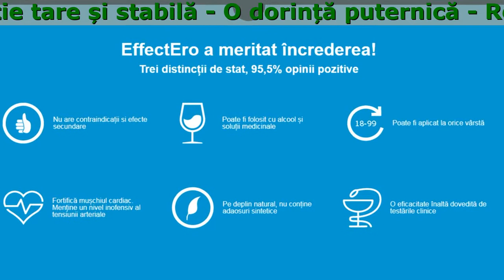Medicament EffectEro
EffectEro - Activizați o potență forte la orice vârstă
Primul activator natural al potenței firești fără daune pentru sănătate și efecte secundare

- Rezistență și controlul
- O erecție tare și stabilă
- O dorință puternică

De ce merită să folosești EffectEro?

- Este inofensiv și nu ae efecte secundare negative
- Ca să adaugi mult calitativ în relația voastră
- Ca să fii în pat ce un adevărat armăsar
- Ca să fie întotdeauna prelungit, sunteți un mascul alfa
- Activizează comportamentul dominant: hotărârea, pasiunea, motivarea
- Siguranța în forțele proprii — sunteți gata în orice moment!

Trei distincții de stat, 95,5% opinii pozitive

- Pe deplin natural, nu conține adaosuri sintetice
- Fortifică mușchiul cardiac. Menține un nivel inofensiv al tensiunii arteriale
- Poate fi aplicat la orice vârstă
- Nu are contraindicații si efecte secundare
- Poate fi folosit cu alcool și soluții medicinale
- O eficacitate înaltă dovedită de testările clinice

Pareri

Dacă sunt probleme în planul relațiilor ș.a.m.d, aceste capsule ajută. Și în general doar pentru impresii noi poate fi luat. Te transformi într-o mașină de făcut pentru o noapte.
Amir, Zimnicea